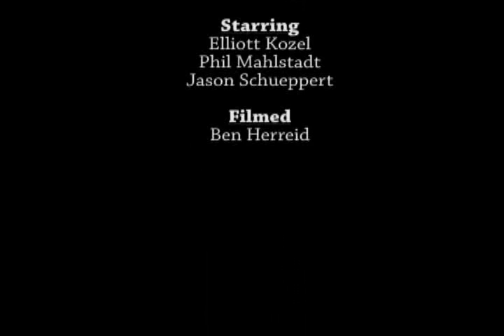Sparkle Picnic: American Candy Pig (Episode #2, Series 3)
Episode #2 of "Sparkle Picnic", Series 3 includes:

- Yard Sale